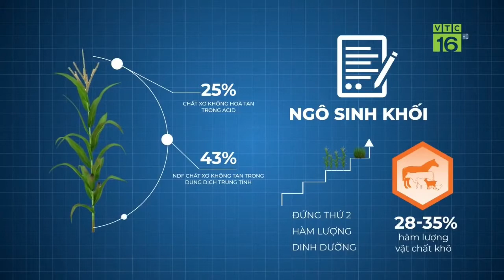Chuyên Gia Tư Vấn Nên Chọn Loại Giống Ngô Sinh Khối Nào?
Ngô Sinh Khối DH175 Và LCH9